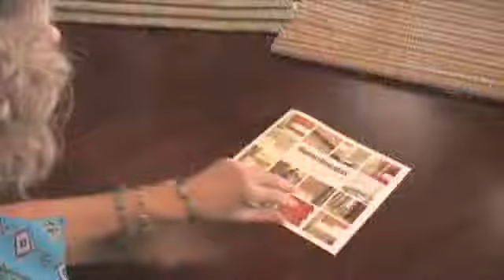The Homes and Living Show tm, Beautiful Windows Web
Beautiful Windows, a division of Interior Creations by Melissa, offers Hunter Douglas blinds, shades and other fine window coverings for homes and businesses in the Albuquerque and Santa Fe communities. Knowing how to enhance your view from within and without is a key element in a successful decorating scheme, and our goal is to orchestrate the ambiance of your environment with the finishing touch of window treatments while matching your requirements and budget. From formal to casual, country to eclectic, southwestern to traditional, we have it all in window treatments. Choose from our large selection of blinds, shades, shutters, cornices and other fine custom-made window coverings. Through our association with Hunter Douglas window fashions, we are able to provide quality and cost-effective products that are backed by limited lifetime warranties, and expert installations are included and also include lifetime warranties. Make the finishing statement in your home or business with fine window coverings from Beautiful Windows.